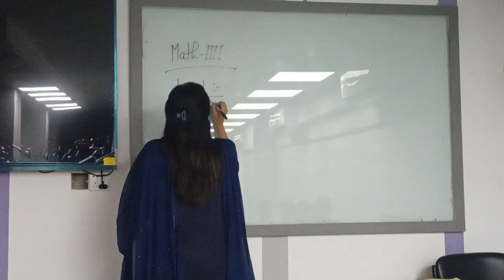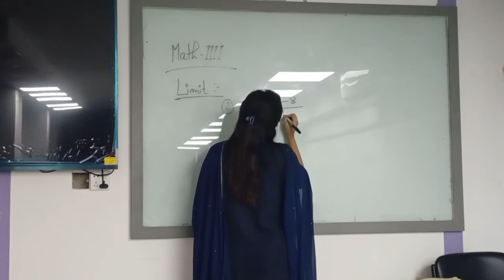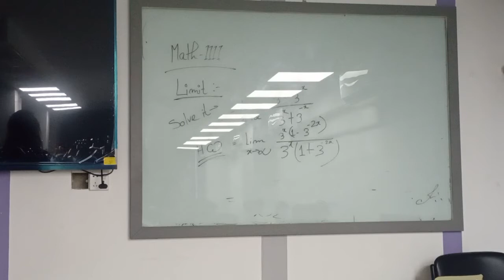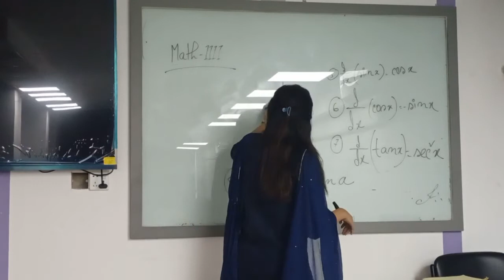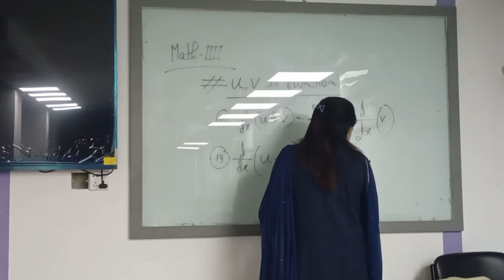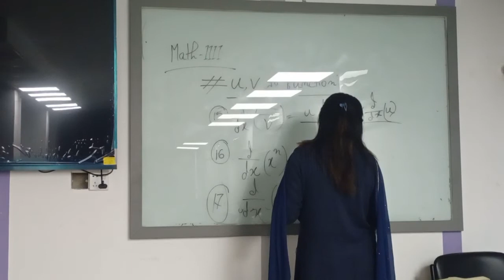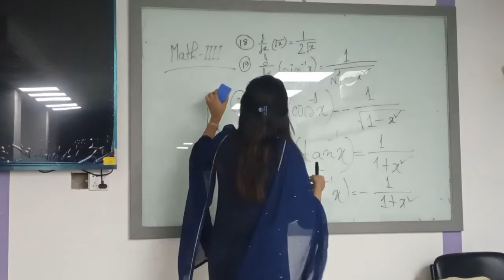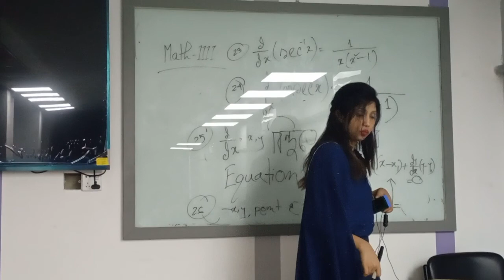MATH-1 CSE | Lecture-4 | Maliha Chowdhury | University of Scholars